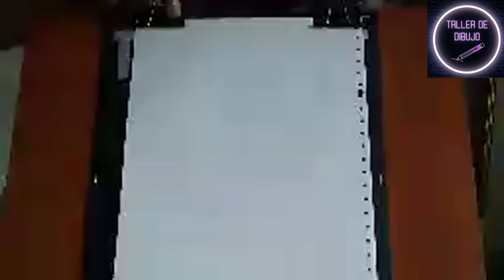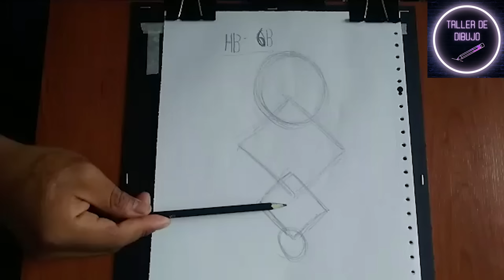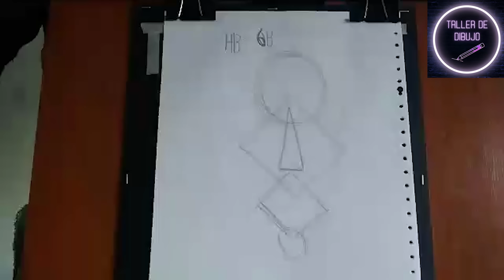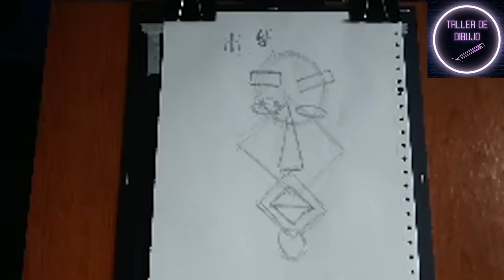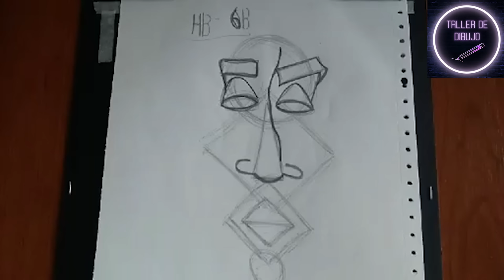TALLER DE DIBUJO N°1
Taller de dibujo numero 1, dando inicio a este hermoso ciclo y proyecto nuevo.